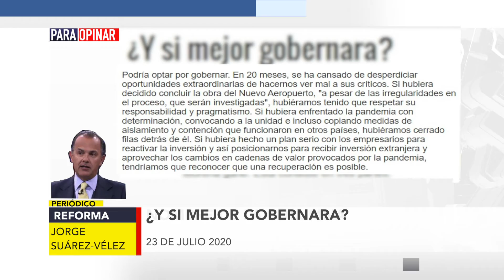ParaOpinar sobre la columna de Jorge Suárez Vélez